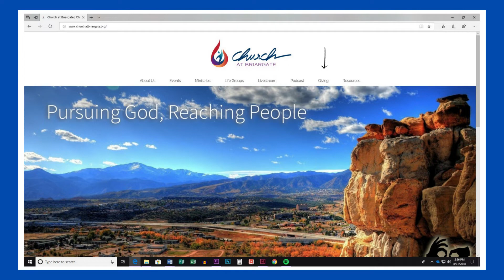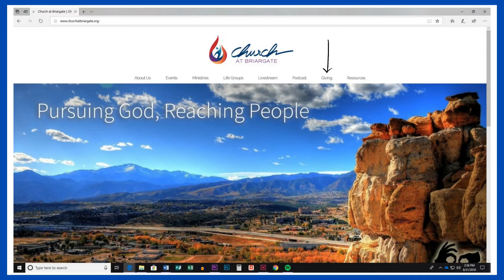Important Update from Pastor Scott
Important Announcement regarding our online services, how you can watch livestream videos, how to give & tithe online, the YouVersion Bible app and staying connected with us during this time.